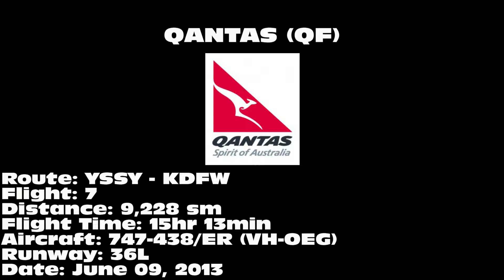QANTAS 747-438/ER [VH-OEG]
QANTAS 747-438/ER "Parkes" landing on 36L at Dallas/Fort Worth International Airport (DFW) on June 09, 2013